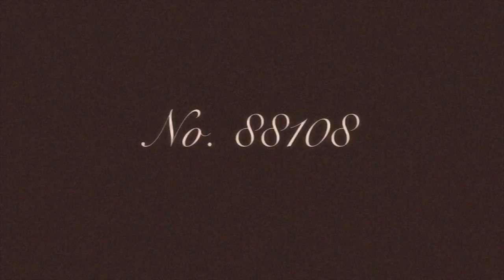12 grapefruitfly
One of a series of informational videos on the incredible theory of Intelligent Design